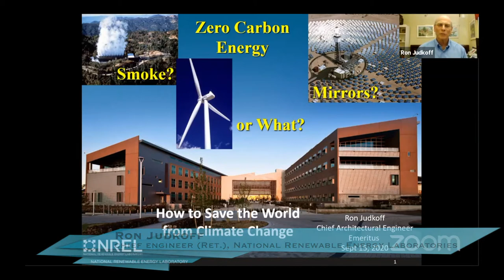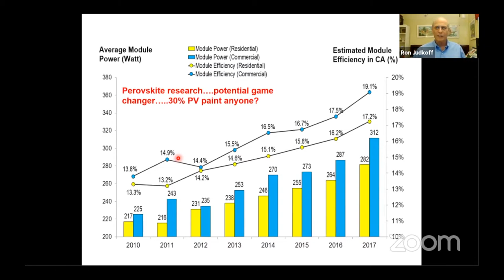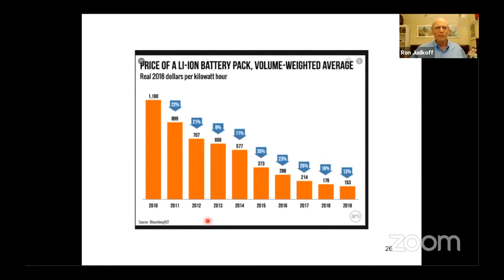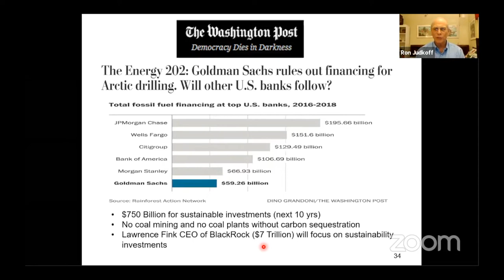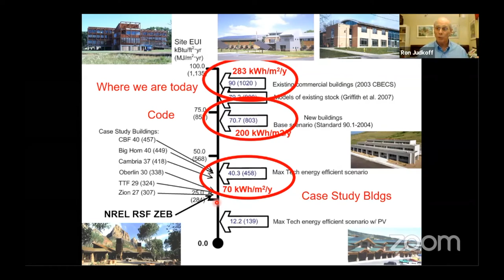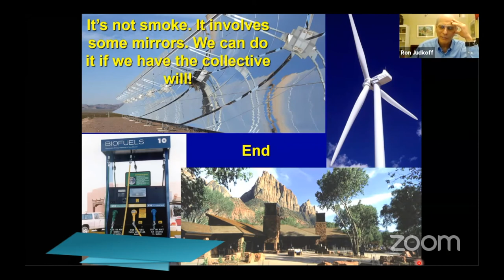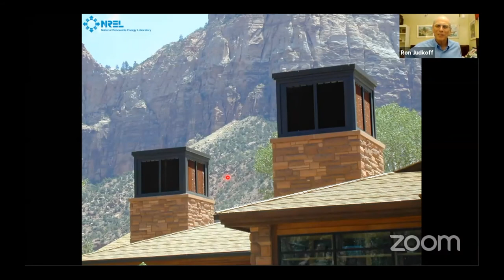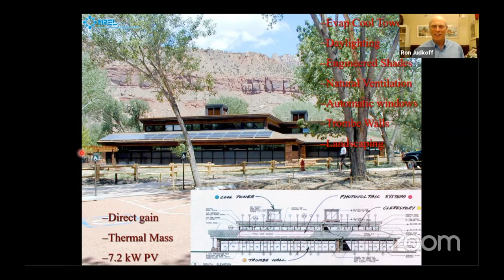Thomas Crane Public Library Presents: How to Save the World from Climate Change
Join architectural engineer Ron Judkoff and learn how you can save the world from climate change with the benefit of technologies developed at the National Renewable Energy Lab.